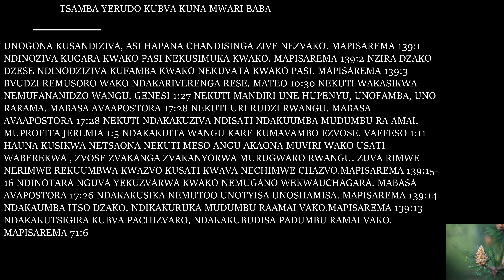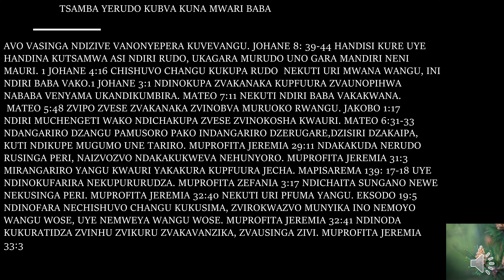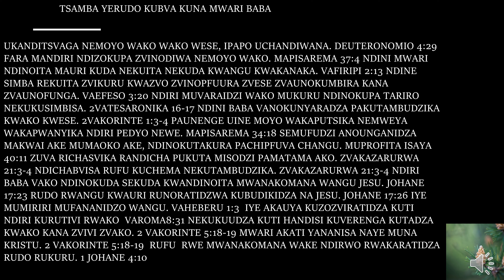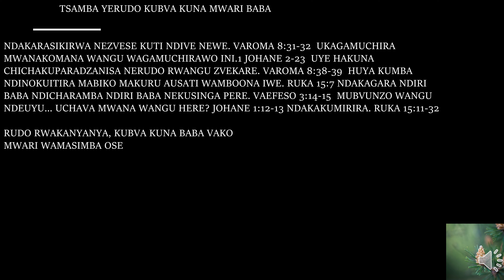Tsamba yeRudo Kubvakuna Mwari Baba|Bible Verses Speaking to you#meditateonGod'slove#instrumentalmusi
Tsamba yeRudo Kubvakuna Mwari Baba | Bible Verses Speaking to you#meditateonGod'slove#instrumentalmusic..